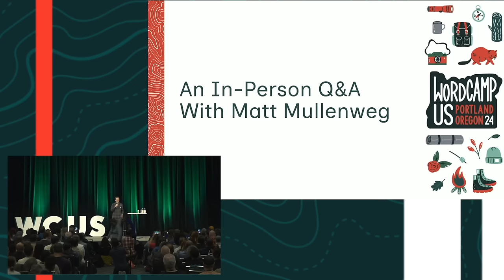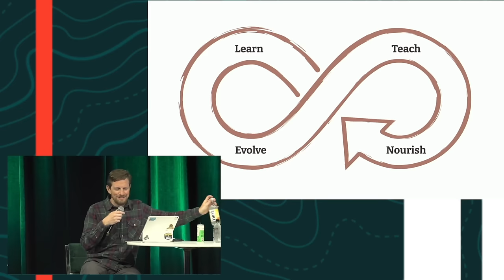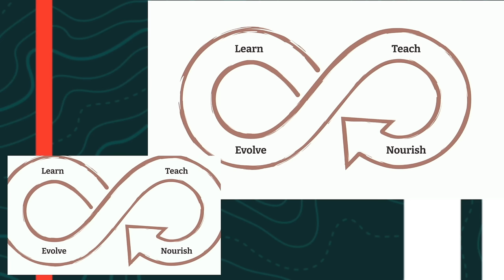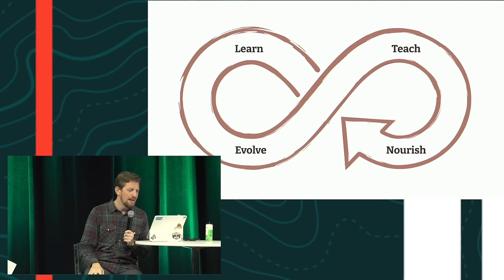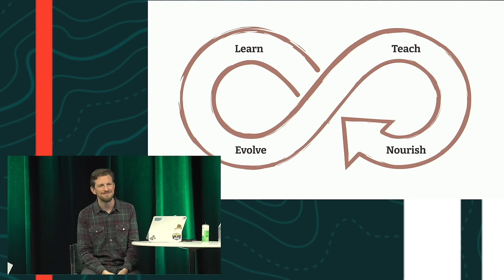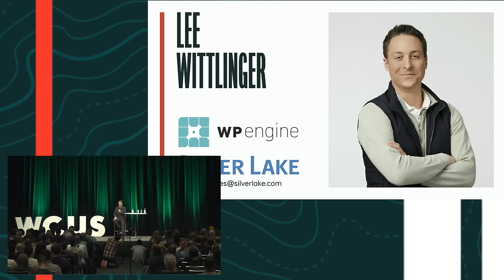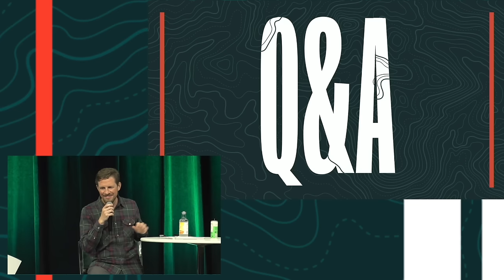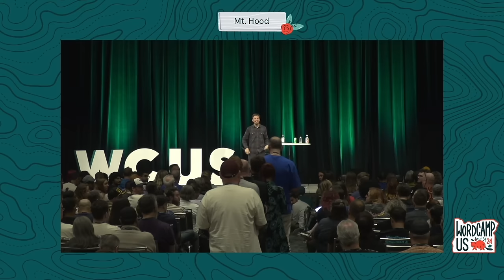WordPress Co-Founder Matt Mullenweg's Spiciest WordCamp Talk Ever!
In this session, Matt Mullenweg, cofounder of WordPress, will answer live questions from WordCamp US 2024 attendees.

Chapters
00:00 - Welcome
00:19 - Introduction
00:40 - Slide Presentation
19:25 - Q&A
58:15 - Outro